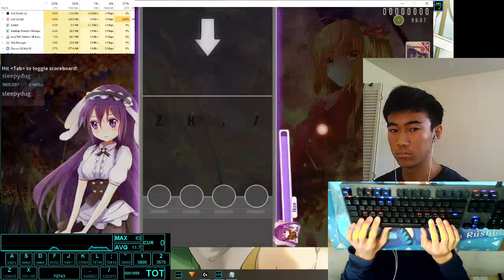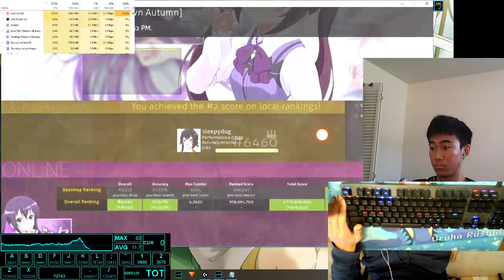osu!mania | Halozy - Paranoid Lost (DT 5.9*) | 97.61% 325pp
Requested by @nootnoot6989 - thanks for free pp XD